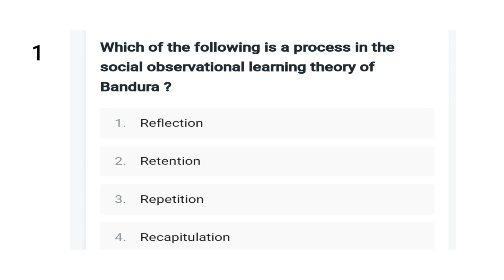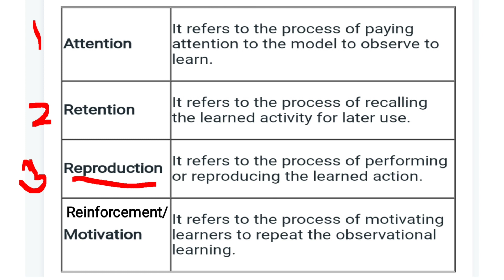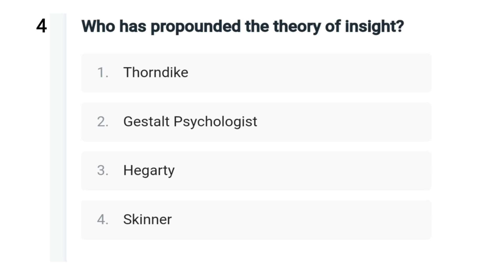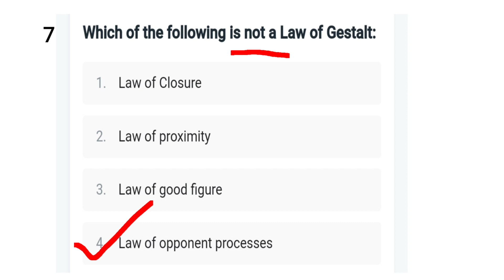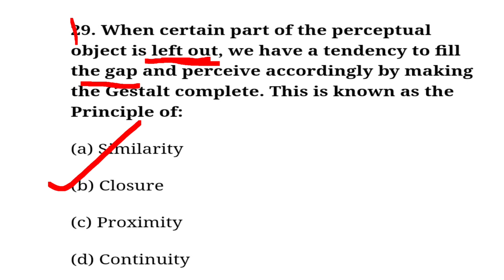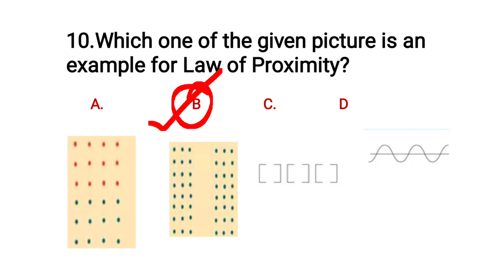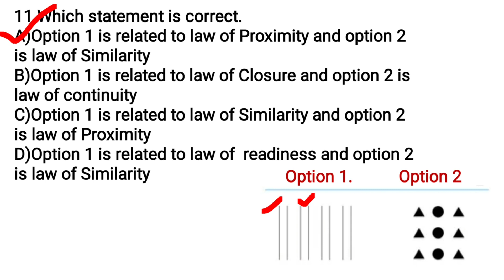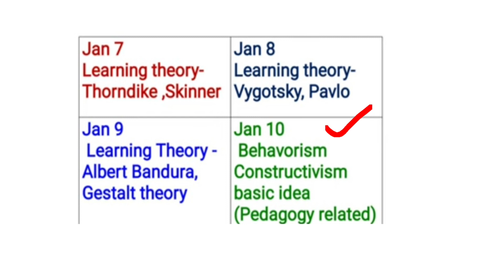KTET PSYCHOLOGY MARATHON--9#Application level questions#Sana'S Edu Tips